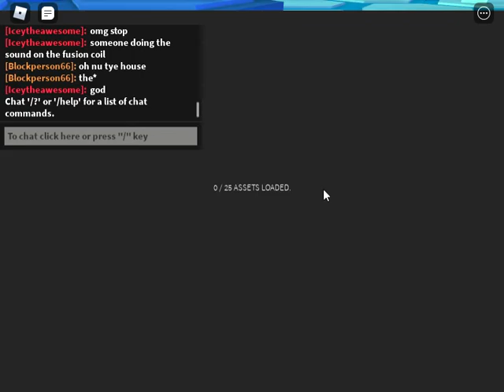ZenUsha's simply testing his shuriken skills